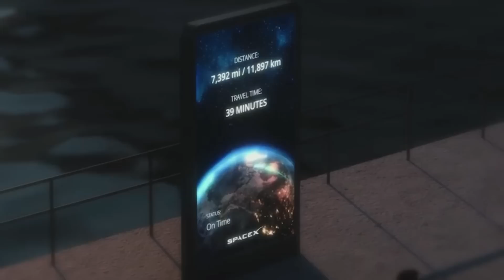Exactly Why SpaceX Sold Its Two Oil Rigs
It had been a long time since we heard anything regarding SpaceX's two oil rigs before the news came out that they were no longer part of the plan. Originally bought and intended to go through a refit for future Starship launches, months ago, it was revealed that they had both been sold. This came as a shock to some as only a few years ago the rigs were bought with ambitious future plans.

In reality, SpaceX decided that they already had enough on their plate with Starship and wanted to get the vehicle off the ground first before such a big project. Combine this with work at both Boca Chica and the Cape, and the company decided these two sites would provide plenty of future launch opportunities for Starship.

While it would have been exciting to see these ocean launch platforms in action, there is still hope for the future. Here I will go more in-depth into exactly why the two rigs were sold, what the original plan was, what to expect in the near future, and more.

Chapters:
0:00 - Intro
0:47 - SpaceX Oil Rigs
3:20 - Future Launch Options